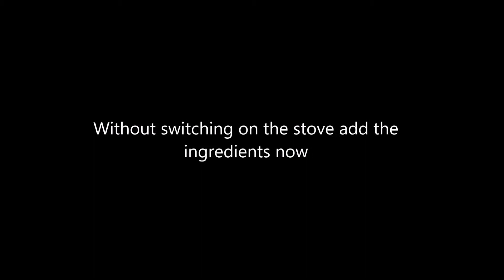Rose Mawa Modak | Diwali sweet recipes in Tamil | Ganesh Chathurthi recipes | Vinayagar chathurthi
Rose Mawa Modak | mawa mothagam with milk powder and dessicated coconuts | Ganesh Chathurthi recipes

Vinayagar chathurthi special recipes
Ganesh chaturthi special recipes
Vinayagar chathurthi prasadham recipe
Vinayagar chathurthi neivedyam

Diwali, the Festival of Lights! Here's a comprehensive list of traditional Indian Diwali recipes, including sweets, snacks, and main courses:
Sweets (Mithai)
Gulab Jamun: Deep-fried dumplings soaked in rose syrup.
Jalebi: Crunchy, spiral-shaped fried batter coated in sugar syrup.
Ras Malai: Creamy paneer (Indian cheese) dessert soaked in sweetened milk.
Laddu: Gram flour balls soaked in ghee and sugar.
Barfi: Dense, sweet confection made with condensed milk and nuts.
Halwa: Semolina or wheat pudding with nuts and dried fruits.
Kaju Katli: Cashew nut fudge.
Pedha: Soft, creamy milk dessert.
Mysore Pak: Rich, fudge-like dessert made with gram flour and ghee.
Shankarpali: Sweet, flaky biscuits.
Snacks (Namkeen)
Samosas: Crispy fried or baked pastry filled with spiced potatoes.
Pakora: Fried vegetable fritters.
Mathri: Crispy, flaky flatbread.
Gujiya: Fried or baked pastry filled with spiced nuts and dried fruits.
Chivda: Spicy mixture of flattened rice, nuts, and dried fruits.
Bhakarwadi: Crispy, spicy snack made with gram flour and spices.
Namkeen Sev: Spicy, crunchy gram flour noodles.
Dalmoth: Spicy, crunchy lentil snack.
Main Course (Thali)
Kachoris: Stuffed, flaky bread with spiced potatoes and peas.
Pulao: Mixed rice dish with vegetables, nuts, and dried fruits.
Rajma Masala: Spicy kidney bean curry.
Chana Masala: Chickpea curry.
Saag Paneer: Spinach and paneer (Indian cheese) curry.
Malai Kofta: Creamy vegetable dumpling curry.
Baati: Stuffed, flaky bread with lentils and spices.
Puran Poli: Sweet, stuffed flatbread.
Regional Specialties
South Indian:
Murukku (spicy rice flour snack)
Seedai (spicy rice flour crackers)
Athirasam (sweet, deep-fried doughnuts)
North Indian:
Bedmi Puri (stuffed, flaky bread)
Aloo Tikki (spicy potato patties)
Dahi Bhalla (fried doughnuts in yogurt sauce)
East Indian:
Mishti Doi (sweet, fermented yogurt)
Luchi (deep-fried puffed bread)
Aloo Dum (spicy potato curry)
West Indian:
Dhokla (steamed, savory cake)
Handvo (savory, fermented rice cake)
Shrikhand (sweet, strained yogurt)
Beverages
Sharbat (fruit juice)
Lassi (yogurt-based drink)
Jal Jeera (spicy cumin drink)
Masala Chai (spiced tea)
Nimbu Pani (lemonade)
These Diwali recipes offer a diverse range of traditional Indian dishes to enjoy during the festive season.

@cookingmypassion a Tamil cooking channel with English subtitles is all about tried and tested recipes, both veg and non veg. We post all south Indian recipes and also we try other cuisines.
Kitchen utensils and other things I use check below link.